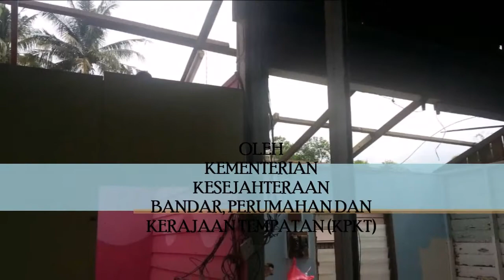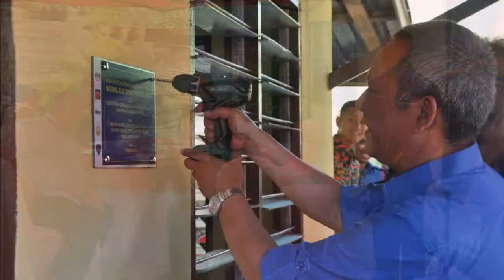RUMAH DIBAIKPULIH DI BAWAH PROJEK NBOS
Rumah ini telah dibaikpulih di bawah Projek
National Blue Ocean Strategy (NBOS)
oleh Kementerian Kesejahteraan Bandar, Perumahan dan Kerajaan Tempatan (KPKT)
dan Akademi Bomba dan Penyelamat Malaysia Wilayah Tengah
serta JKKKP Kampung Kelapa, Kuala Kubu Bharu pada tahun 2017.